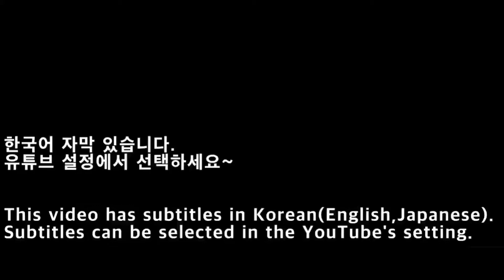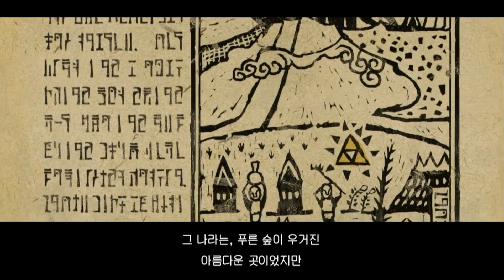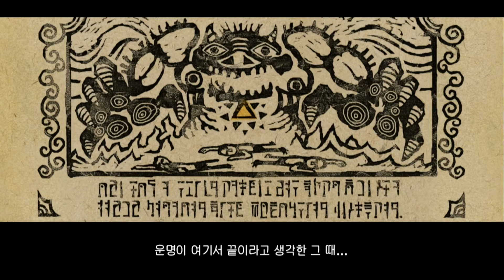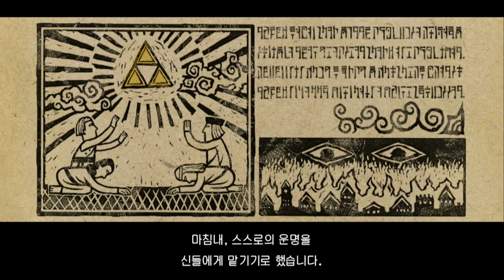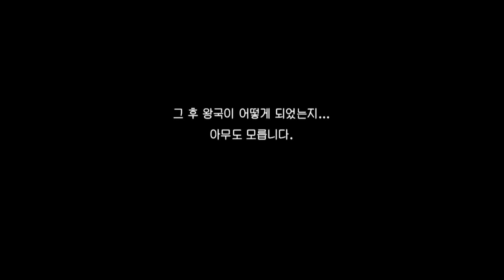[Wii U]젤다의 전설 바람의 지휘봉 HD(한글패치) 오프닝/The Legend of Zelda: The Wind Waker HD Opening/ゼルダの伝説 風のタクト HD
[Wii U]젤다의 전설 바람의 지휘봉 HD
- 제작사 : NINTENDO
- 발행일 : 2013년 9월 26일
- 발매가 : 6,270엔
- 장르 : 액션 어드벤처
- 플레이어수 : 1인
- 메모리카드 사용블럭 : 31MB이상
블로그

[Wii U]The Legend of Zelda: The Wind Waker HD
- Developer: NINTENDO
- Release: September 26, 2013
- Price: 6,270 yen
- Genre: Action Adventure
- Number of Players: 1 Player
- Memory Card Block: 31MB

[Wii U]ゼルダの伝説 風のタクト HD
- 発行元：NINTENDO
- 発売日：2013年9月26日
- 発売価格：6,270円
- ジャンル：アクション アドベンチャー
- プレイヤー数：1人
- メモリカード使用ブロック数：31MB
ブログ